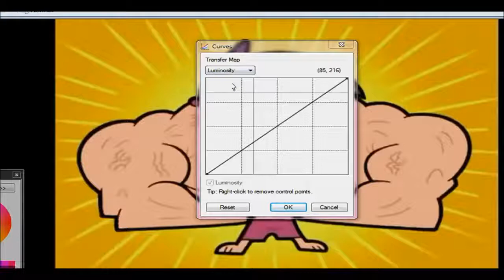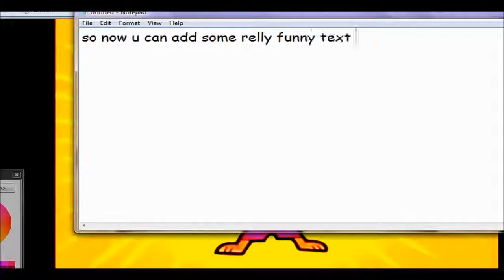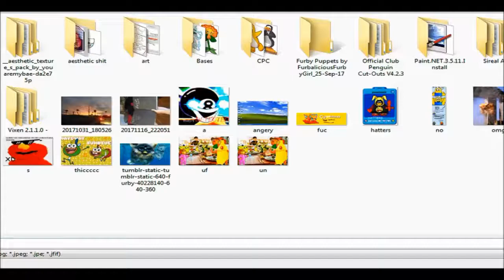how to make a good meme with only paint.net!!!!!!!!!!!!!!!!!!!!!!!!!!!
heyg uys! Tihs is my first tutroail i hope u enjoy! :DDD